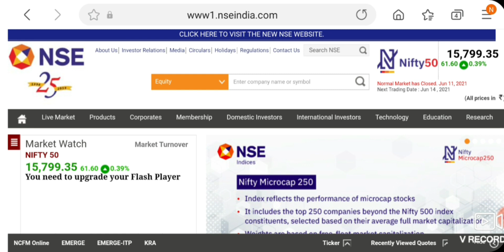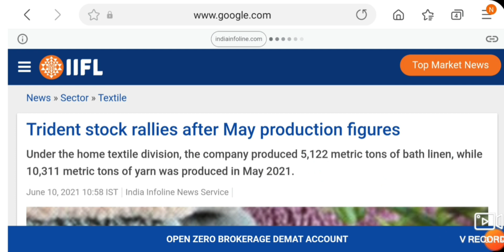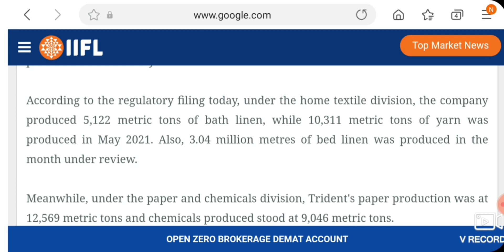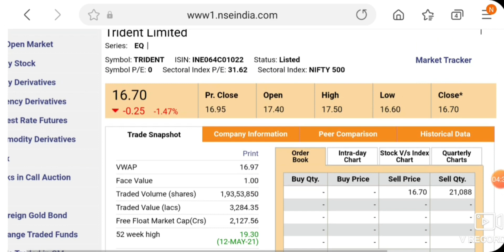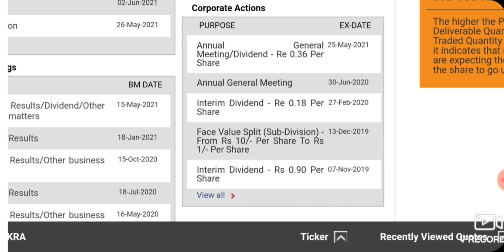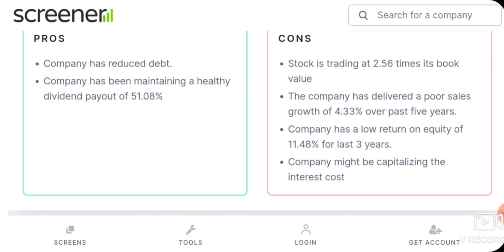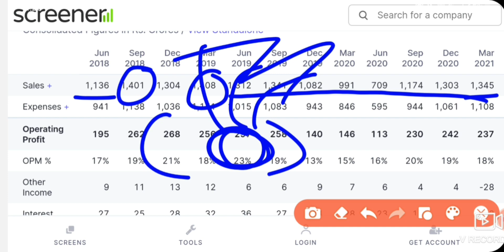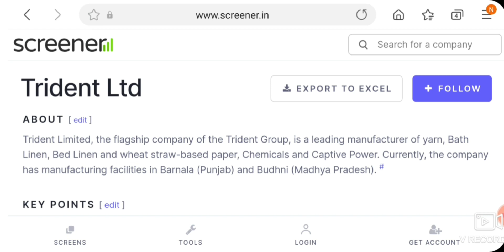TRIDENT SHARE NEWS | TRIDENT SHARE NEXT TARGET | TRIDENT SHARE LATEST UPDATES